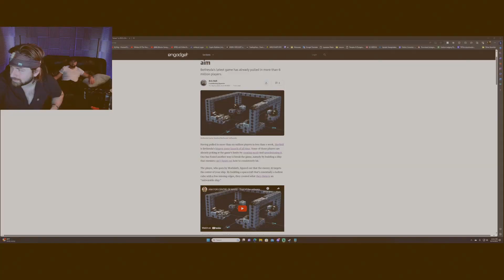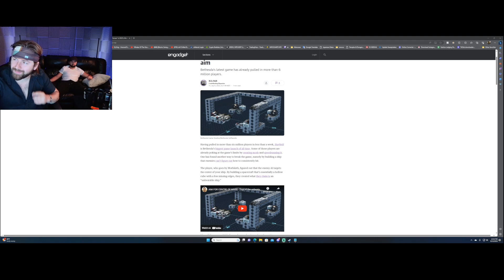Today's Game Headlines 9-13-23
Via and Laz review the latest headlines in the gaming world!

About Valetech:

ValeTech is an online game store, game design studio, content creation group, and inclusive gaming community that was started by two brothers, Via and Laz. While Via stays behind the scenes running the store and directing research and game development, Laz hangs out with the Vale community in Discord, provides entertainment through weekly streams, fashion contests, and giveaways on Twitch (channel: Laz_Vale), and oversees content creation. Be sure to follow the page to stay updated on company news, tips, giveaways, streams, and more!